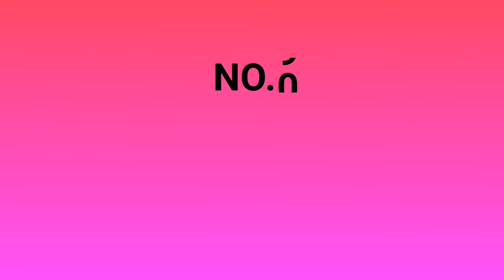Most Run In Asia Cup 2018|| Top 5 Player|| ऐशिया कप 2018 में सबसे ज्यादा रन बनाने वाले बल्लेबाज